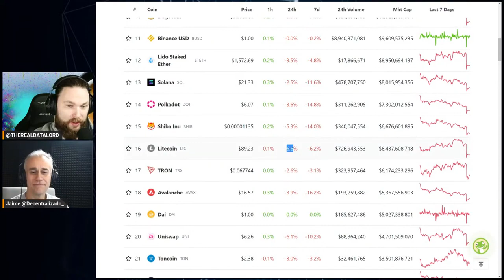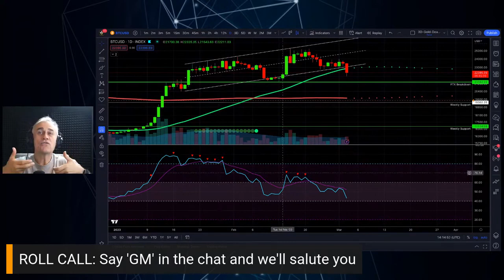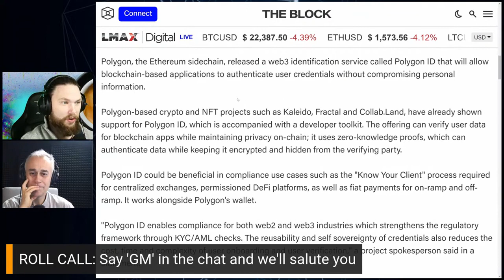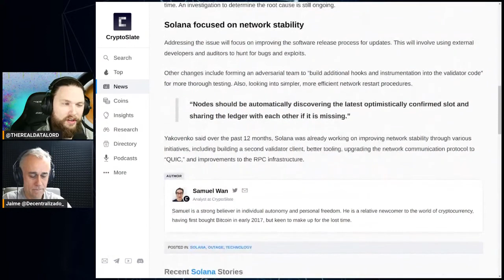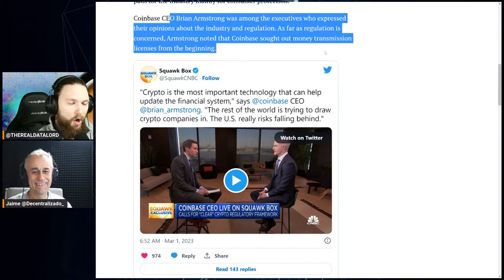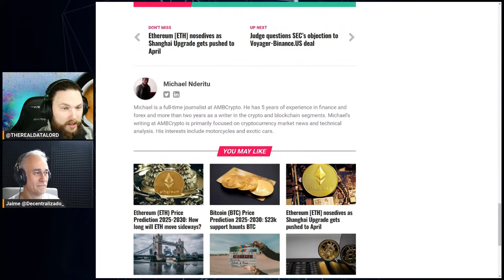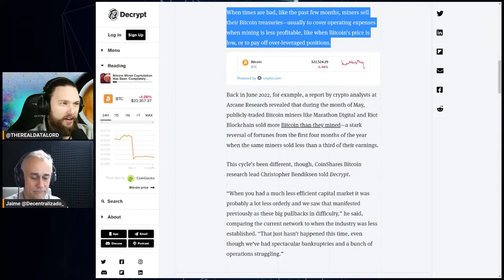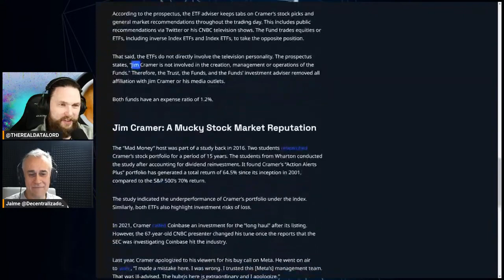Ep-006 Crypto and Coffee: Polygon Web3 Identification !?